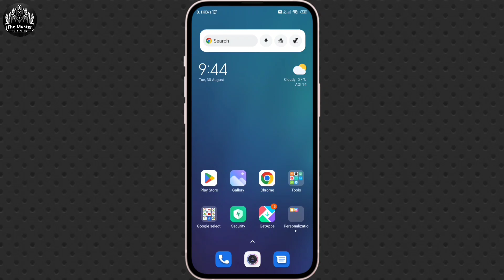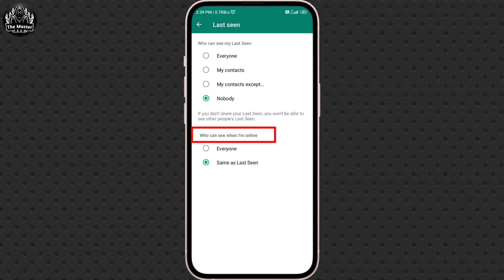Whatsapp online status hide kaise kare | How to hide online on whatsapp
hello dosto iss video me maine aapko bataya hai ke aap whatsapp me online status kaise hide kar sakte hai